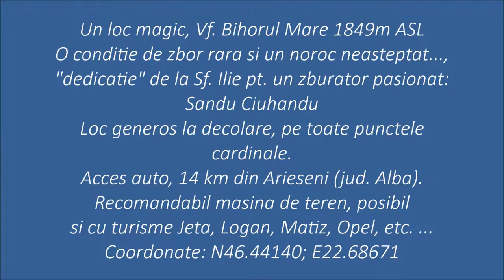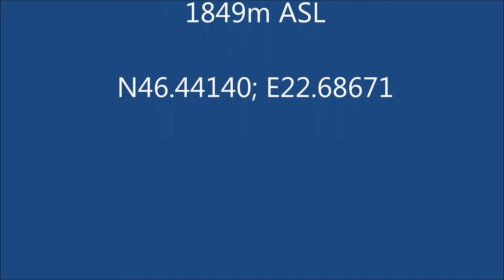Surfing the Clouds at Bihorul Mare mountain, Apuseni, Romania Part 1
An unexpected luck considering the bad and unforeseeable weather of 2014 across Europe.
Actually on 29th of September we had the rare opportunity to glide close and above the clouds. It was hard to tell so please watch the 3 parts video.